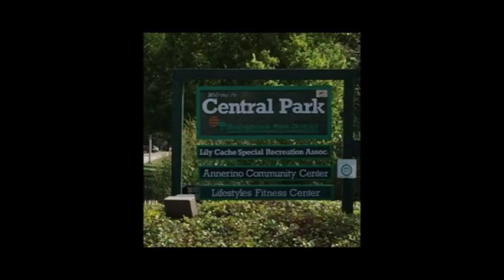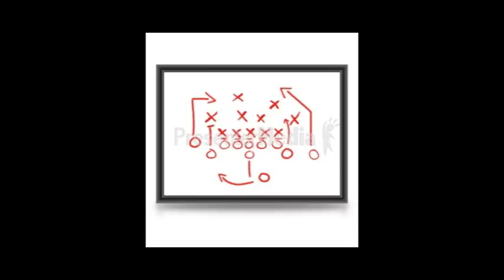Warriors vs Outrage 4 23 17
Bolingbrook Adult Flagfootball